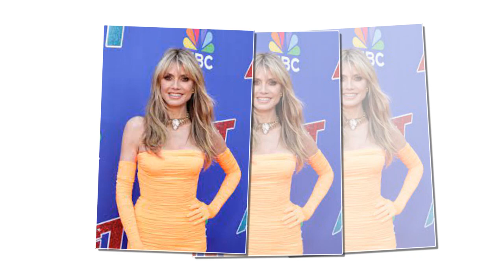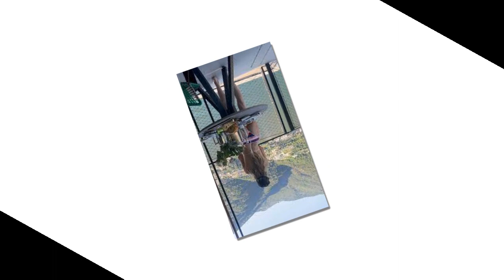AGT Heidi Klum flashes her bare butt in tiny thong bikini as she dances for sexy new video in Italy